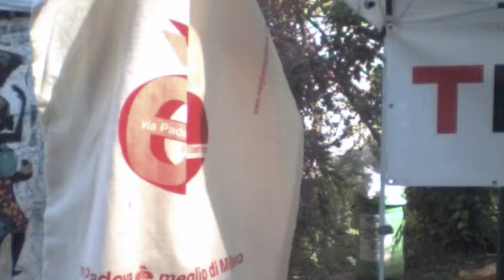Laforgia alla festa di via padova.mov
Intervista al corrdinatore cittadino per Milano Francesco Lafrogia sulla situazione in via Padova.